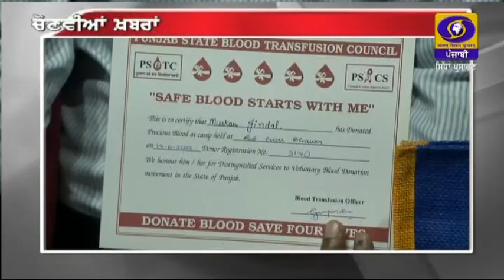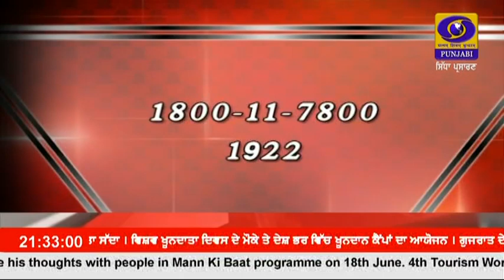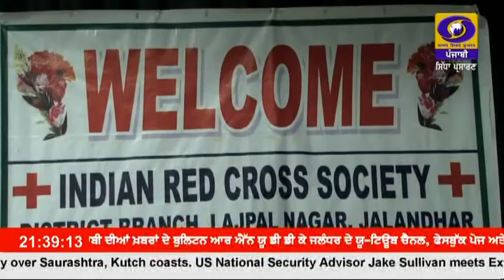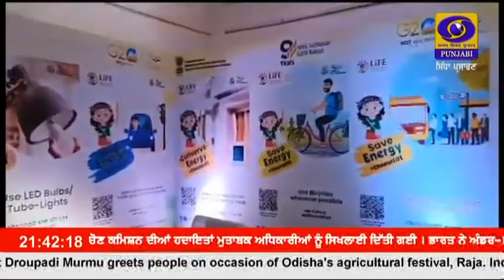2130 || JUNE 14, 2023